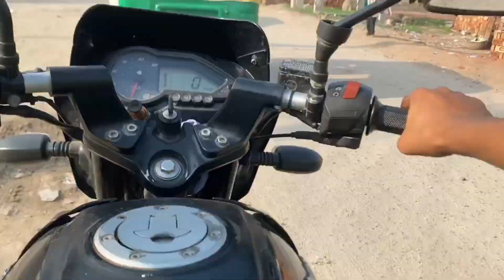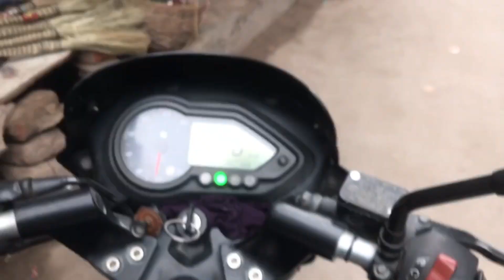TOTAL LOSS CYCLING rs 3000 😭😭😭